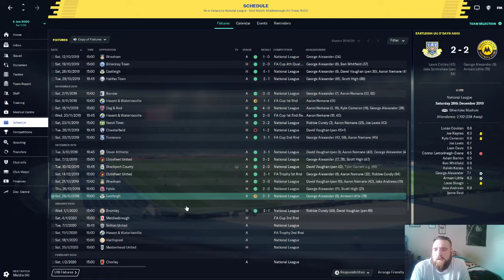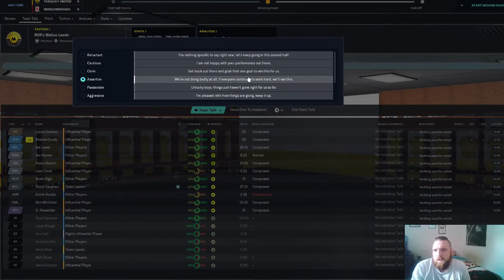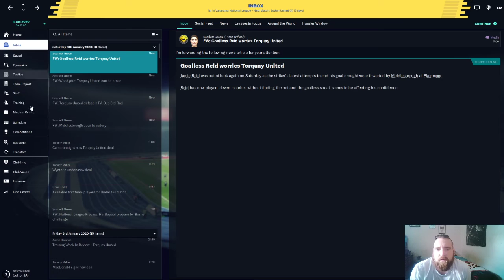Up The Gulls - Season One - Episode Five - Football Manager 2020 - Torquay Utd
Middlesbrough (H)
Fa Cup 3rd Round